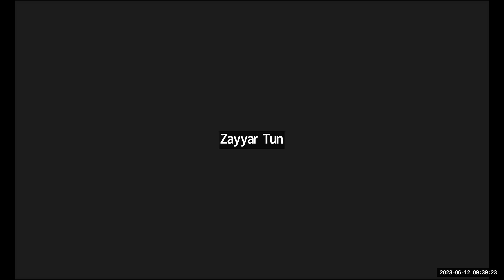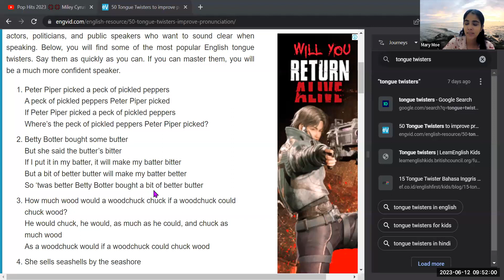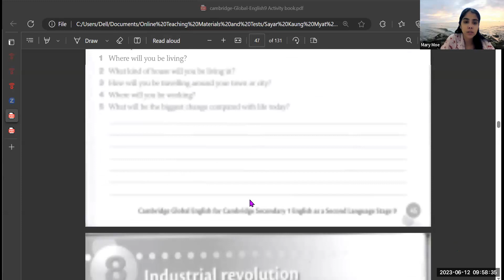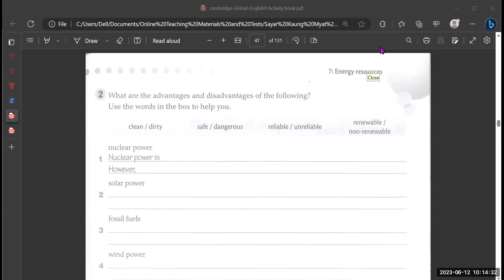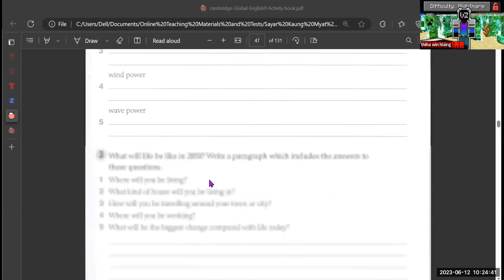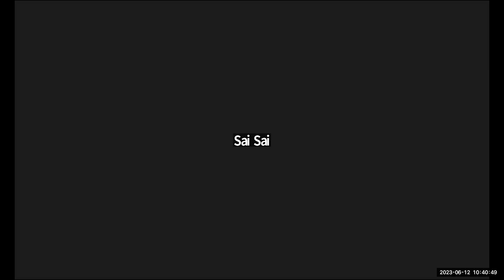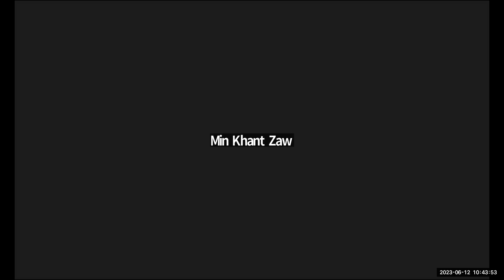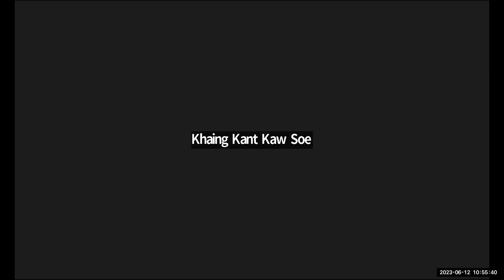Eng Tr Marry Year 9A2 12 June 2023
Subject - Eng
Date -12 June 2023
Teacher -  Tr Marry